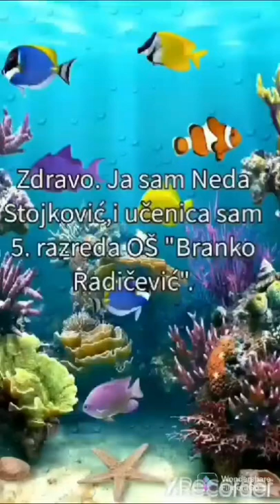Jedan od zanimljivih načina da se baštovanstvo unese u učionicu!biology